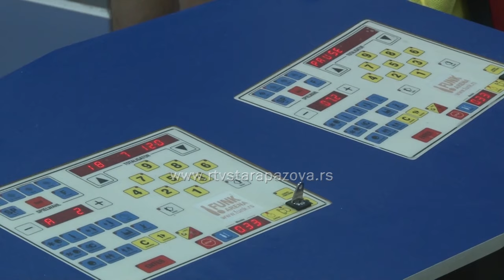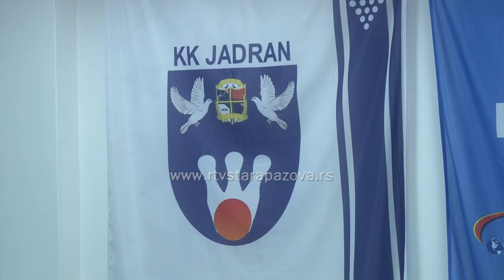Kuglaš Jadrana Miloš Simijonović najbolji kuglaš Superlige Srbije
Kuglaši Jadrana takmičenje u Superligi Srbije završili su na četvtom mestu. Председник клуба Мирко Першић истиче да су се момци добро борили и да су из утакмице у утакмицу давали свој максимум. У клуб су довели најбоље куглаше из Србије. Милош Симијоновић igrač овог клуба налази се на самом врху табеле Суперлиге Србије по броју оборених чуњева.